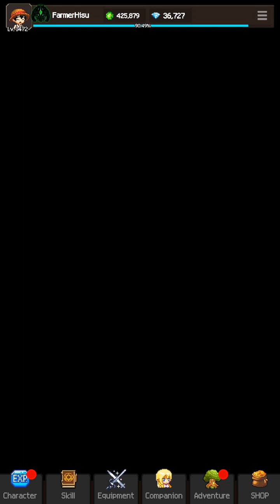slayer legend pushing boss stages new dm rank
just promoted a few minutes ago from demon hunt time to push stages